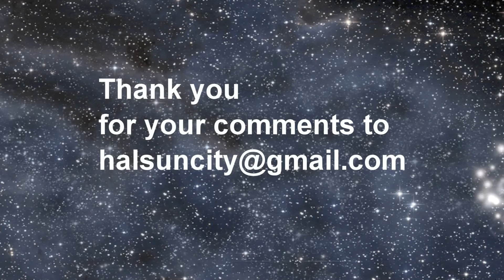WEDNESDAY, NOV 18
Sun City Hilton Head Newsbreak